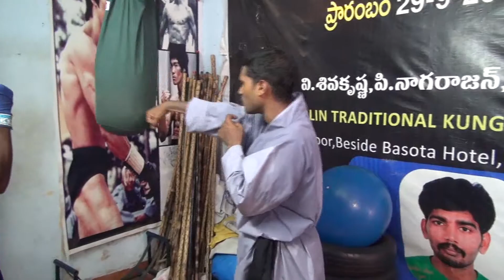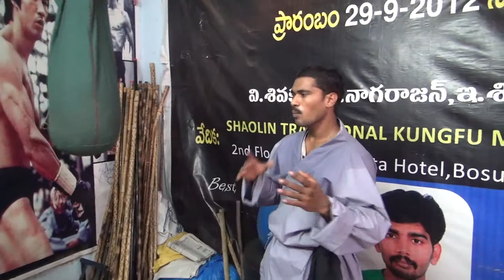Kung-fu Training India -14 Power Punching Bag Training Martial arts Combination Techniques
Shifu Prabhakar Reddy is a Martial arts Trainer He Teach ACN TV Special Martial arts Training Program in Teach Punching With Bag Training and Combination Movements in Nellore,Andhra Pradesh,India.
nternational Martial arts Expert Trainer Shifu Prabhakar Reddy is a Trained China,Japan,Thailand,Malaysia,Sri Lanka,Indian Martial arts.
He Teach Now Special Training India.
and More.
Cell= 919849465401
 Welcome allSHIFU P PRABHAKAR REDDY,(SHI MIAO JIN) is a SHAOLN 36 th Generation Warrior Monk from SHAOLIN TEMPLE ,CHINA.He is to be trained at the SHAOLIN TEMPLE SECULARDISCIPLE UNION,under the SHAOLIN TEMPLE (Grand Master) SHAOLIN Warrior Monk Shifu SHI YAN WU.
he teached 65 000 above students(all agese).
The martial arts are codified system and traditions of combat practices.They are practice for variety of reasons,including self-defencse,competition,physical and fitness,as well as mental,physical,and spitual development. kungfu is the most powerful,There is testing and students learn stretching,stances,kicks,jumps,movements,and empty hand,Traditional weapons forms. Learn Authentic Shaolin Kung Fu, Shaolin Forms, Shaolin Traditional Weapons, Shaolin Chin Na, Shaolin Qi Gong